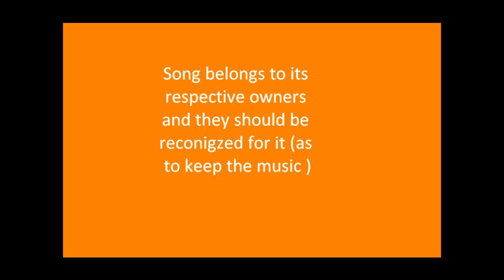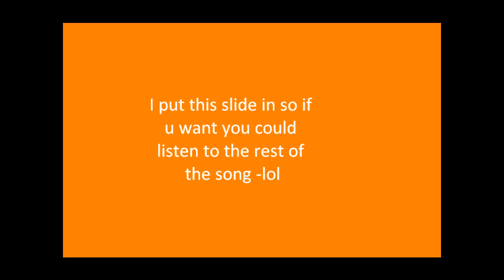bird shot down with air rifle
these are the pictures of the many bird ive killed with my air rifles,A few kills are from my cousin , a clip of a few head shots body shots and such , but of course i did eat some of these birds , thats what the last pic is about